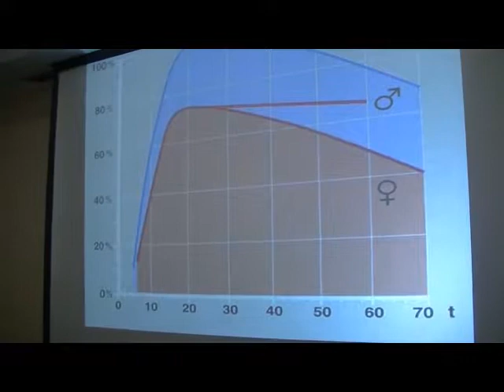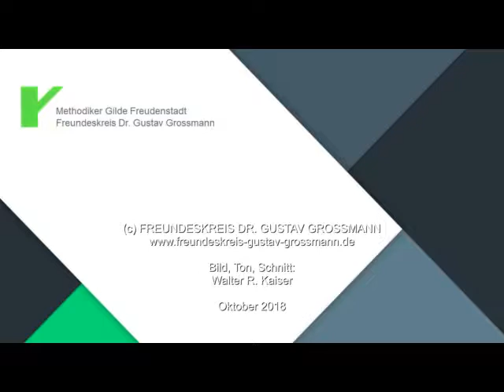Grossmann Gilde Freudenstadt - Vortrag Werner Kieser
Wie der Unternehmer Werner Kieser die Grossmamn-Methode genutzt hat, um erfolgreich zu sein. Vortrag beim Freundeskreis Dr. Gustav Grossmann - Gilde Freudenstadt. Eine Vereinigung von Anwendern und Interessenten der Grossmann-Methode zum systematischen Selbstmanagement: Zielplanung, Zeitplanung, persönliche, berufliche und unternehmerische Situationsanalyse.